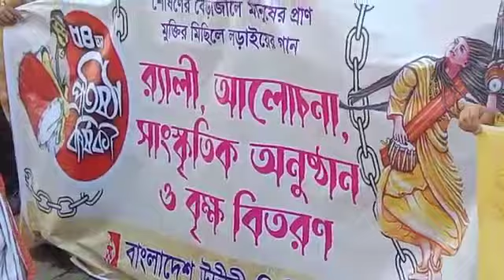কেশবপুর উজিশির অনুষ্ঠানের গান সংগীত শিল্পী সিরাজুল ইসলাম লোকজ একাডেমির শিক্ষক কেশবপুর যশোর